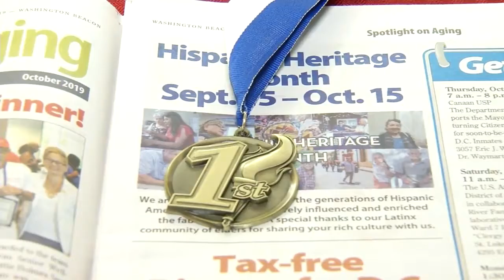Healthwatch - Parkinson's Disease